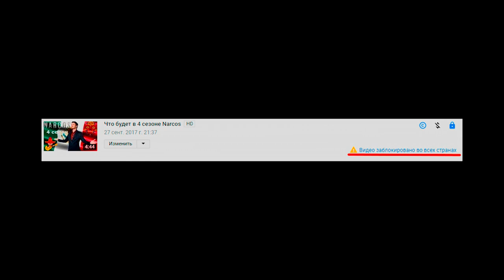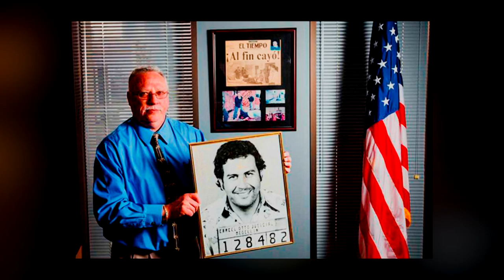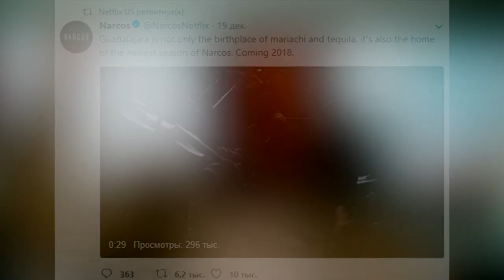Агента Пеньи не будет в 4 сезоне "Наркос"? Что будет в четвёртом сезоне "Наркос/Барыги"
Агента Пеньи не будет в четвёртом сезоне "Наркос"?